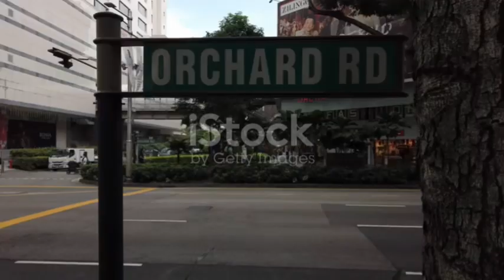Top 5 places to visit in Singapore 2024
Top 5 beautiful places to visit in Singapore , it’s really amazing visit there with your family and friends.

Thanks 🙏🏾